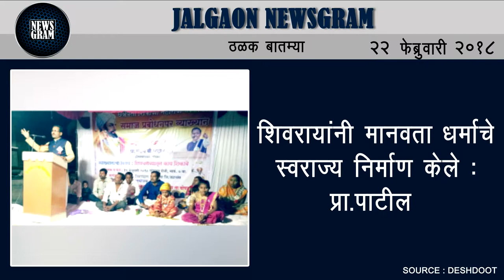Jalgaon Newsgram | Jalgaon News | Today's News Headlines | 22 February 2018